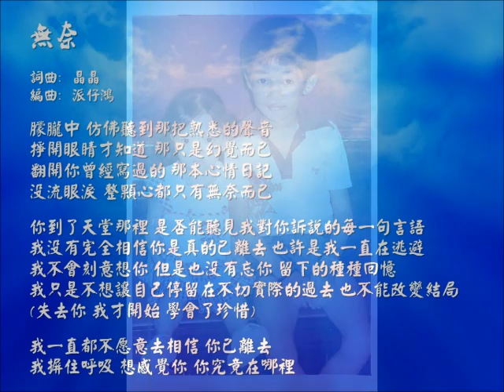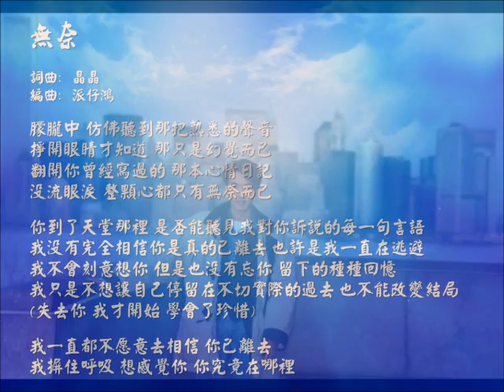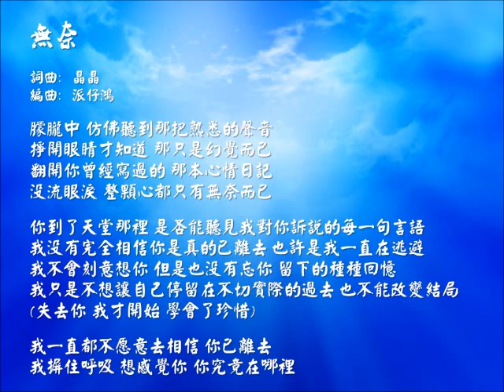无奈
词曲：晶晶
编曲：国鸿

朦胧中 仿佛听到那把熟悉的声音
挣开眼睛才知道 那只是幻觉而已
翻开你曾经写过的 那本心情日记
没流眼泪 整颗心都只有无奈而已

你到了天堂那里 是否能听见我对你诉说的每一句言语
我没有完全相信你是真的已离去 也许是我一直在逃避
我不会刻意想你 但是也没有忘你 留下的种种回忆
我只是不想让自己停留在不切实际的过去 也不能改变结局
(失去你 我才开始 学会了珍惜)

我一直都不愿意去相信 你已离去
我摒住呼吸 想感觉你 你究竟在哪里